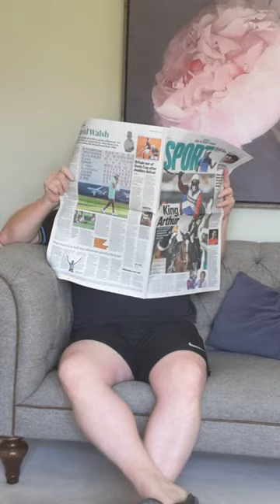Bull ring shopping center advert